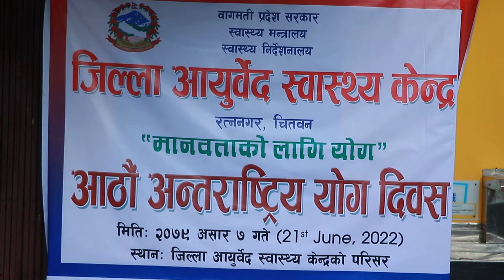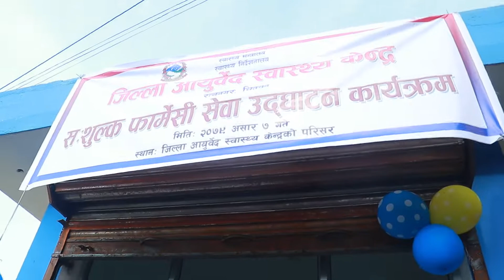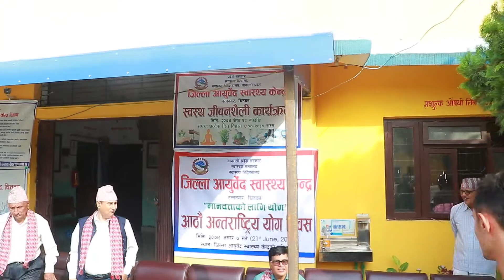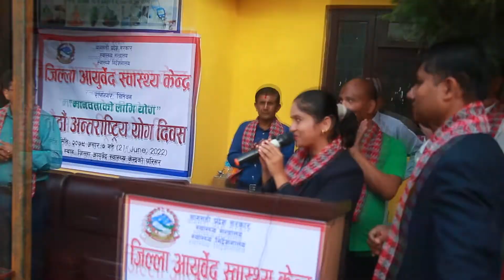8th Yog Divash Ratnanagar Chitwan 2079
Reporter: Komal Chandra Bhagat Sudi.
Camera: Rahim Miya
Visual Editor: Pabitra Dhakal
Greenline Media Pvt.Ltd.